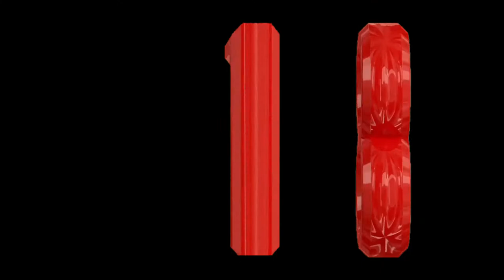26 Squirrel Compilation - FREE STOCK FOOTAGE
26 Squirrel Compilation - FREE STOCK FOOTAGE

Free to use for any purpose, even commercially. Completely free stock videos in 4k Ultra HD quality will be uploaded almost daily! The no.1 source for Free 4K Stock Videos on Youtube.

MUSIC
Imagefilm 027 (light) by Sascha Ende